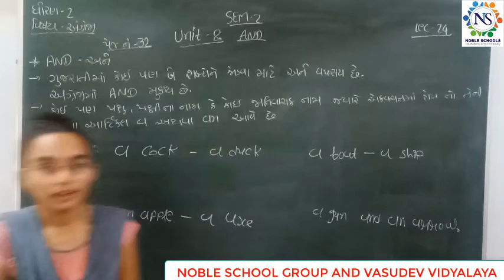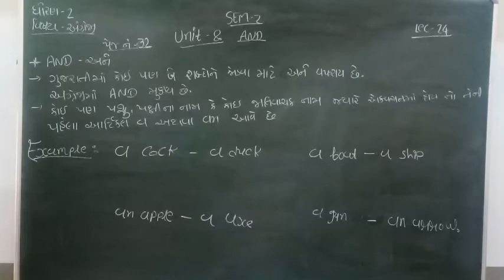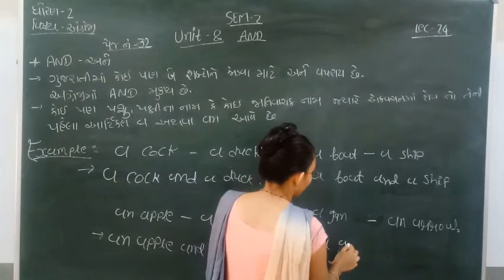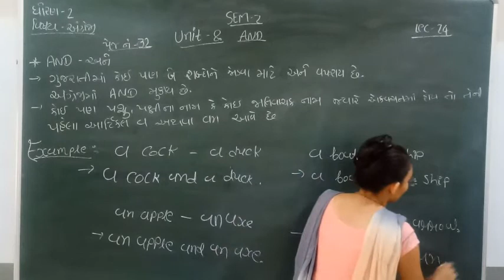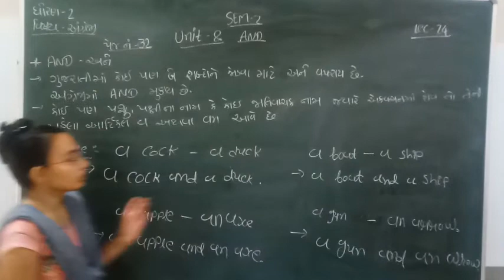Standard - 2 English Semester - 2 Lecture - 24 By Nidhimadam